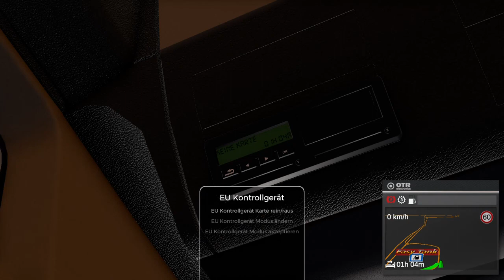OnTheRoad Mega Fail von mir persönlich!! OTR PS4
Ich bin der Zocker Borusse. Heiße Marco bin 32. Und ich zocke für mein Leben gern. Und teile das gern hier auf Twitch und auch auf YouTube mit euch.
Bei mir gibt es hauptsächlich Simulatoren zu sehen aber es kann auch Mal was anderes für euch kommen.
Aktuell seht ihr hier denn Landwirtschaftssimulator19, One The Road, Formel1 und auch mal Fifa21.
Also mach dir ruhig ein Bild von mir und wenn es dir gefällt lass doch gern ein Follow da.

Livestream Action seid April 2018